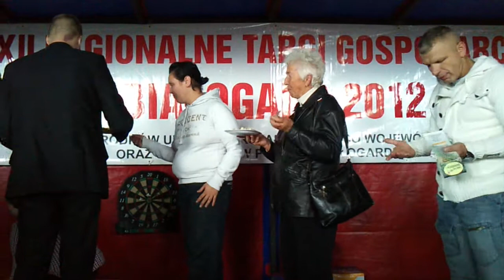XII REGIONALNE TARGI GOSPODARCZE/DZIEŃ KONKURSOWY/JEDZENIE CYTRYNY/